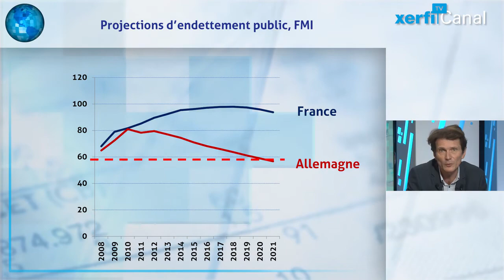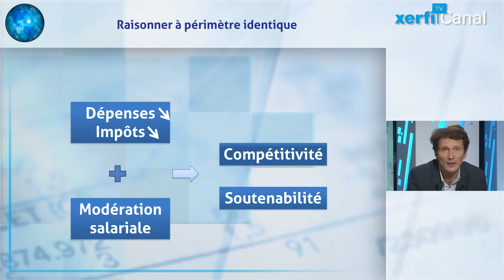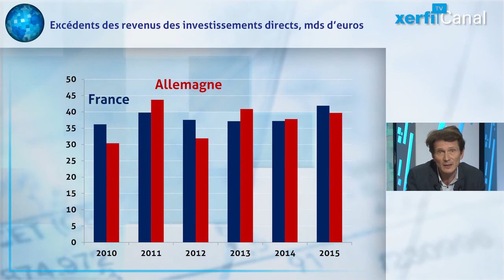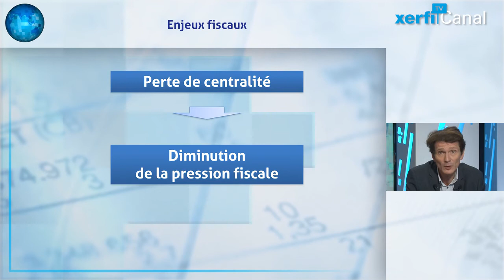Olivier Passet, Que peut encore la France face à l'Allemagne ?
Que peut la France face à l’Allemagne ? L’imiter dirons certains.
Et qu’est-ce que l’Allemagne. Un pays qui dégage chaque année l’équivalent de 7-8% de son PIB en excédent courant. Quand la France est en léger déficit. Un pays qui dégage un surplus budgétaire et dont la dette publique converge maintenant à vive allure vers le seuil des 60% à horizon 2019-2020, Quand la France devrait plafonner encore longtemps au voisinage de 95-100%. On peut ramener cela au revers de la médaille d’un pays qui vieillit plus que l’autre, et qui constitue par nécessité une épargne de précaution. [...] Plus de vidéos sur le site Xerfi Canal